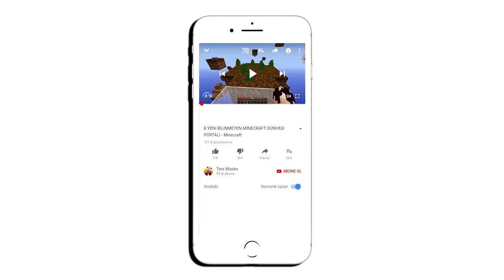MİNECRAFT END DÜNYASININ EN GÜÇLÜ EJDERHASI İLE KAPIŞMAK - Minecraft